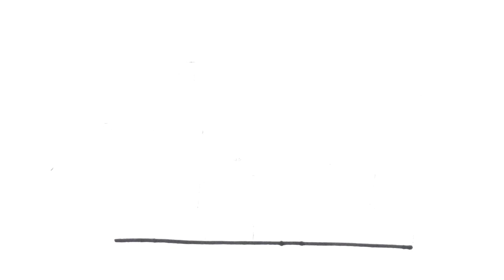Beautiful House Drawing Painting And Colouring For Kids Toddlers |How To Draw House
House Drawing
मेंगगंबरमेलुकिस कैसेपेंटकरें
mmofra adwini
mmofra mfoniniyɛ
የልጆች ስዕል
երեխաներ նկարում
детский рисунок
കുട്ടികൾ വരയ്ക്കുന്നു
infana arto
infana desegnado
arte infantil
nenos debuxando
omwana omuto
ბავშვების ხატვა
रेखांकन # चित्रकला # रंग भरप
बालकला
किड्सड्राइंग